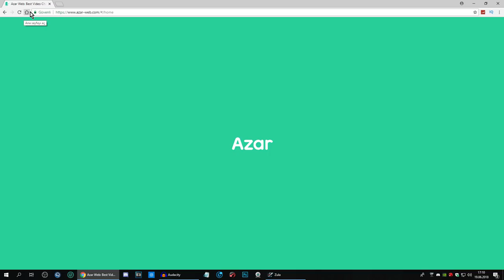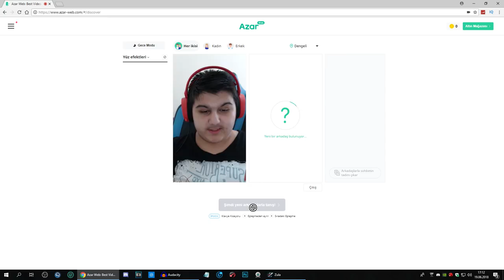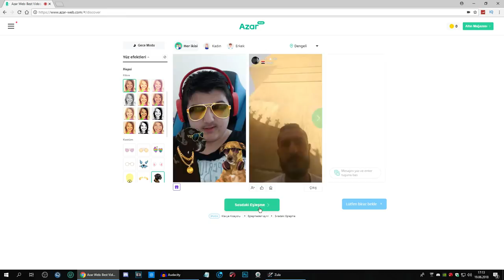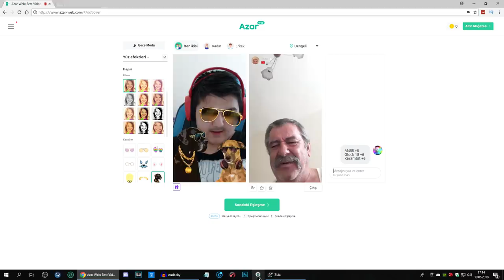AZAR'DA İNSANLARA HANGİ +6 İLE OYNAYACAĞIMI SEÇTİRDİM !! ZULA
Hey! Ben Furkan Yiğit ve bugün Zula videosu çektim komik ve eğlenceli bir video oldu iyi Seyirler ^^